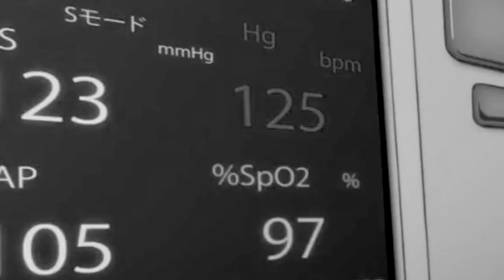[Sword Art Online AMV] - Limit Break -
New amv with my favorite anime,, Enjoy ~ !
- EquinoxUnit - Tourney - 1st Place -
- Sapphire Contest - 1st place -